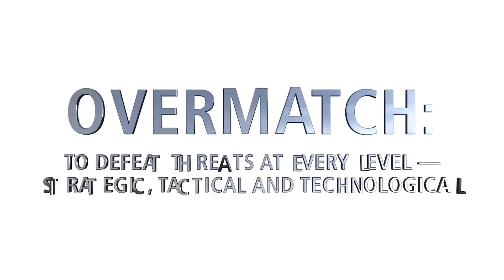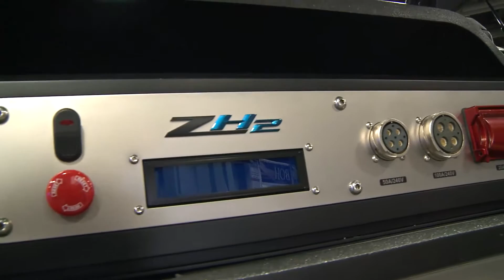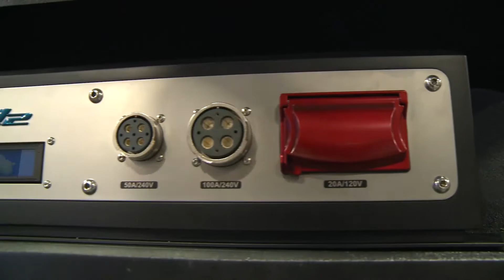GM Builds Hydrogen Car For Army - AUSA 2016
"Among the really cool things the vehicle should be able to do: it generates a peak of 50kW of electricity, more than enough to power combat lasers already available..." Full story